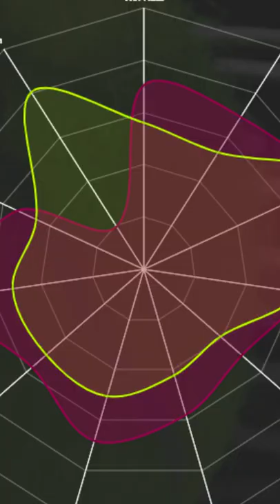Tennis WTA Indian Wells | Halep vs Martic